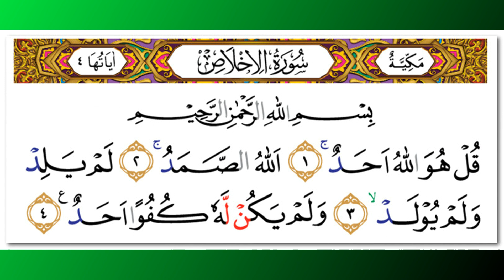Emad Al-Manshary - Quran Surah 112 Al-Ikhlas